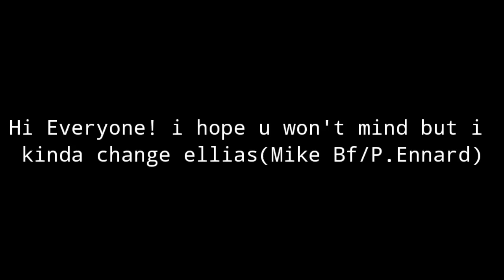"I DON'T WANT A GAY SON!!!💢"(Rival To Lover AU)//P.Ennchael & William//Just Rose🥀